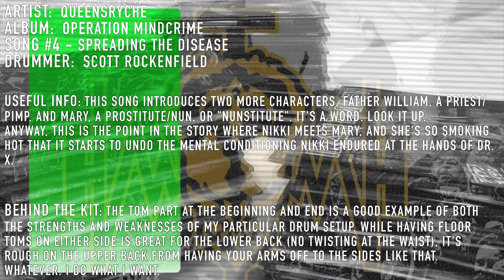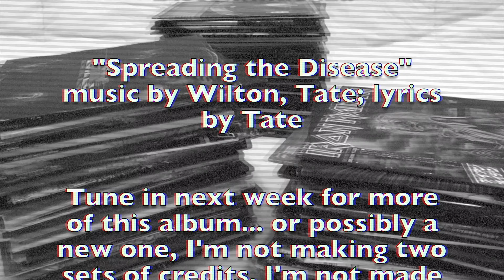Queensryche - Spreading the Disease - Drum Cover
Full Album Friday Ep. 67
"Spreading the Disease" by Queensryche from the album Operation Mindcrime, released in 1988!
Original drummer is Scott Rockenfield.

Gear stuff:
Hi-hats: Zildjian 16" K Light Hats
Ride: Zildjian 20" Earth Ride
Snare: 13x6 brass Champagne Drums snare